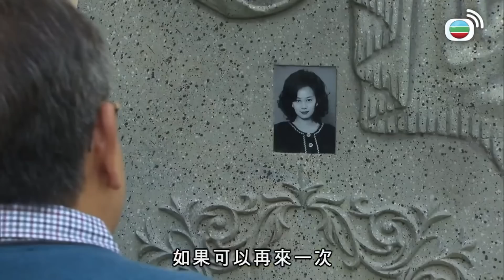以和為貴 | 原來你做咁多嘢係想補償一個人？| 馬德鐘 | 徐子珊 | 李思捷 | 江美儀